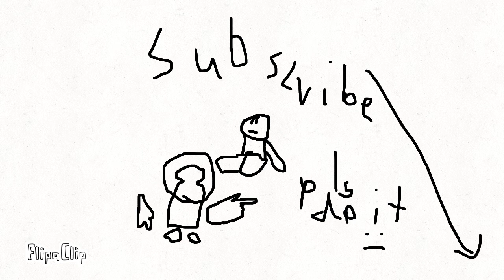Oof adventures part 3